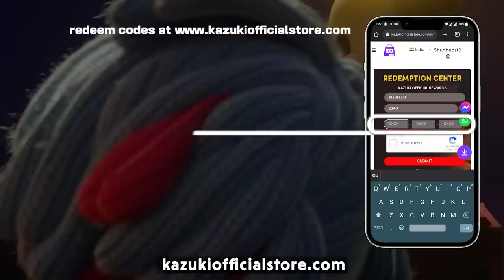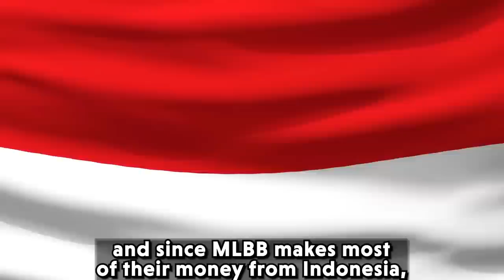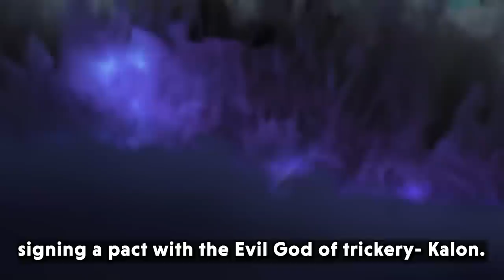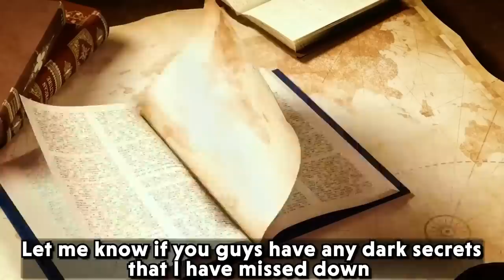99% OF MLBB PLAYERS DON'T KNOW THESE DARK SECRETS OF MLBB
This video is about 99% of mlbb players don't know these dark secrets of mlbb